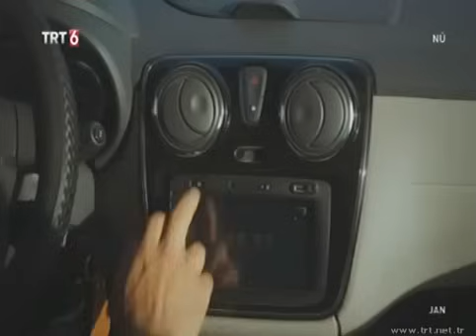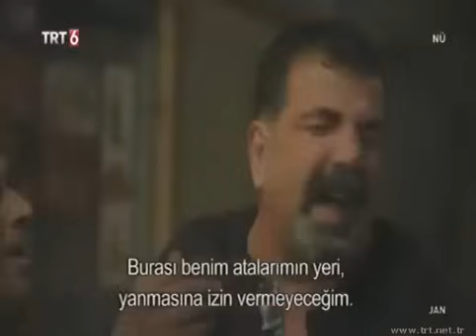Jan - Beşa 2.